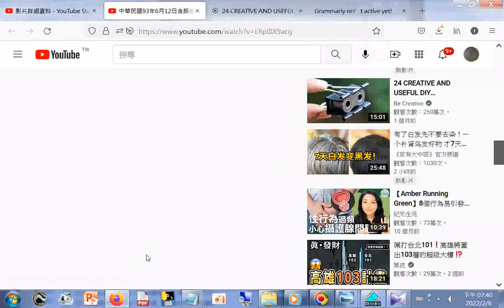20220206#YOUTUBE#養生+科技+建築